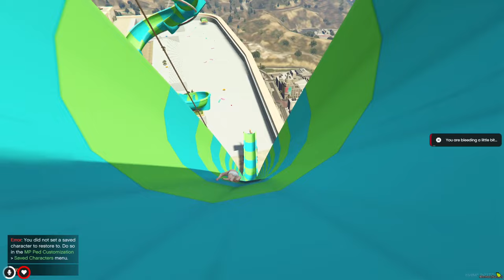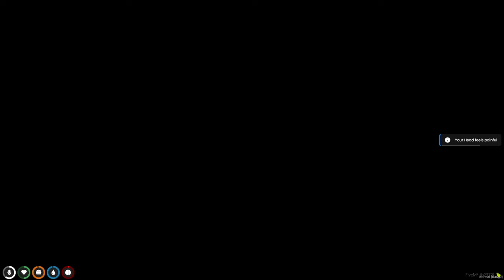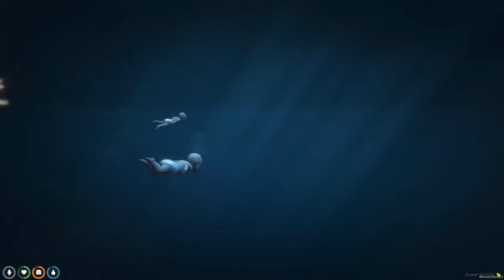Baby SURVIVES Crazy TSUNAMI 100 TIMES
SURVIVING Crazy TSUNAMI... (Who's Your Daddy?)